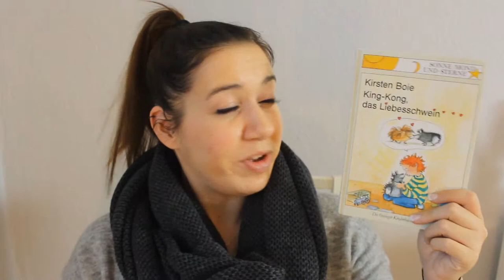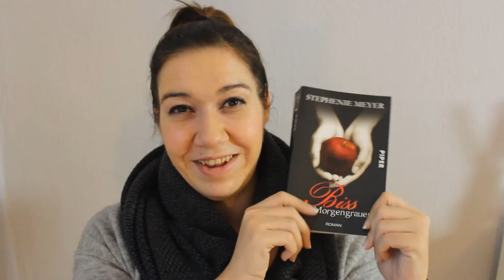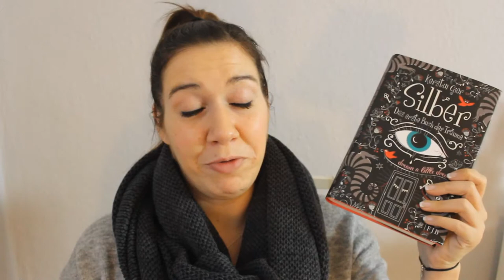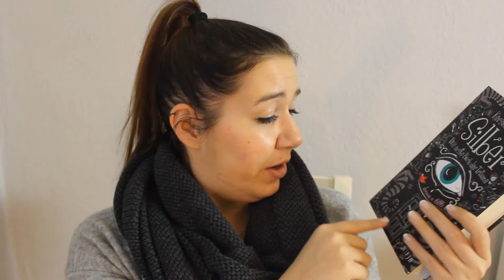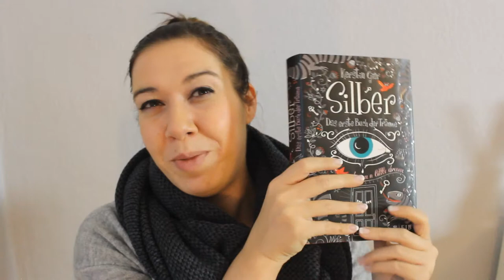SOCIAL MEDIA BOOK TAG | Canis Minor Art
Hallo ihr Sternchen,
heute mache ich mit euch den Social Media Book Tag.
Ich werde auch niemand bestimmtes taggen, aber wer Lust hat darf es mir gern gleich tun. Bin mal gespannt welche Bücher ihr euch aussucht.

1. Twitter - Das liebste kürzeste Buch
2. Facebook - Ein Buch, wozu dich jeder gezwungen hat es zu lesen
3. Tumblr - Ein Buch, was du gelesen hast, bevor es cool wurde
4. Instagram - Ein Buch, was so schön ist, dass du es instagrammen musst
5. Youtube - Ein Buch, von dem du dir wünschst, dass es verfilmt wird

Amazon Wunschliste